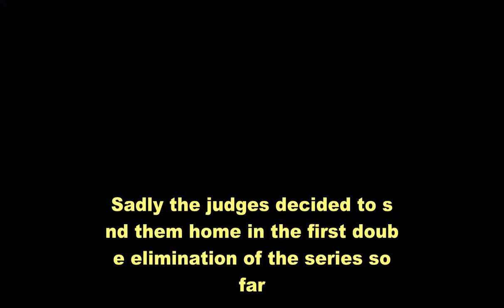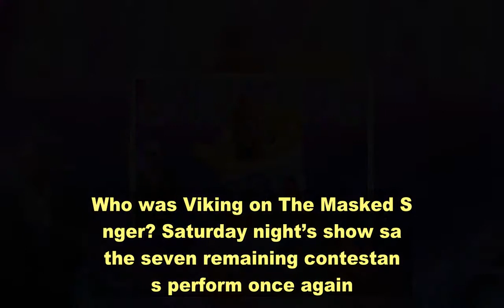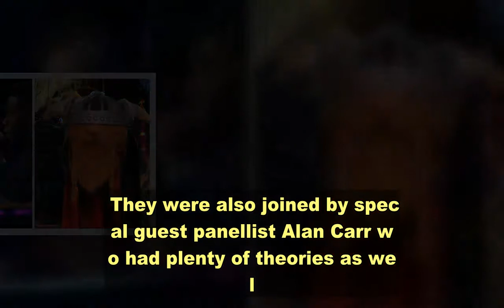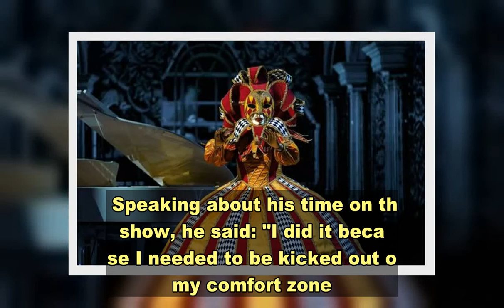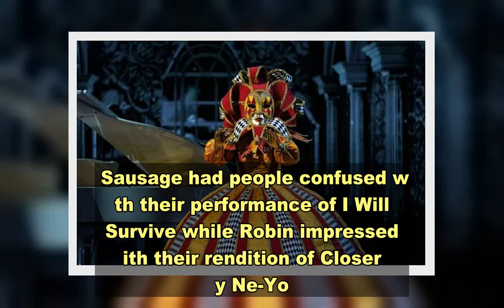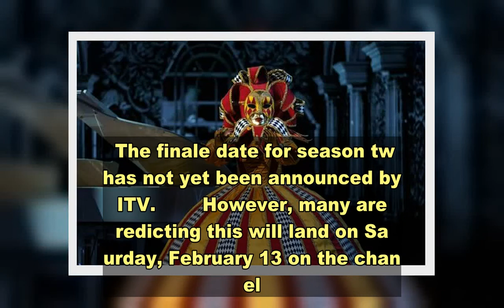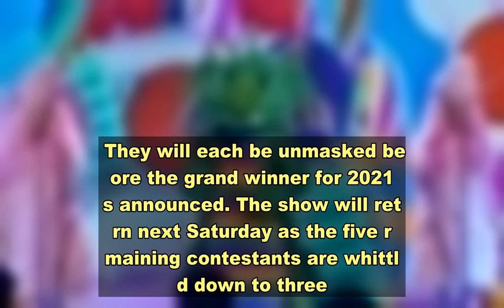Who was Viking on The Masked Singer?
The Masked Singer: Harlequin performs ‘Falling’  Viking was the latest unlucky contestant to be voted off The Masked Singer on Saturday, January 30. Sadly the judges decided to send them home in the first double elimination of the series so far. Here’s everything you need about who was behind the mask and what you might know them from.Who was Viking on The Masked Singer? Saturday night’s show saw the seven remaining contestants perform once again. There were plenty more outlandish guesses from judges Davina McCall, Jonathan Ross, Mo Gilligan and Davina McCall. They were also joined by special guest panellist Alan Carr who had plenty of theories as well. Sadly, someone had to be sent home first and the unlucky contestant was Viking.    Sign up for FREE now and never miss the top Royal stories again.  Please see our Privacy Notice for details of your data protection rights.     They were unmasked to be Morten Harket who is the lead singer of the band a-ha. The band has released 10 studio albums so far and is well known for the song Take On Me. The Norwegian star even sung his own song on the show but still fooled the judges. Speaking about his time on the show, he said: "I did it because I needed to be kicked out of my comfort zone.    "I have been! It is fun to start to become another character.  "I've never done anything like that before. I've never done theatre or films." The judges had no idea who he was before he was unmasked.  Some of the guesses were Robert Rinder and Ricky Wilson from the Kaiser Chiefs.        Trending  Viewers were wowed by the performances of all of the contestants on Saturday night’s show. Sausage had people confused with their performance of I Will Survive while Robin impressed with their rendition of Closer by Ne-Yo. Other highlights included Badger singing Miley Cyrus and Harlequin’s emotional performance of Falling by Harry Styles. The double elimination means there are only five stars remaining in the singing competition. This means the race to the final is heating up as viewers try and work out who is behind the costumes. The finale date for season two has not yet been announced by ITV.        However, many are predicting this will land on Saturday, February 13 on the channel. If it follows the same format as last year, there will be three remaining contestants in the final. They will each be unmasked before the grand winner for 2021 is announced. The show will return next Saturday as the five remaining contestants are whittled down to three.